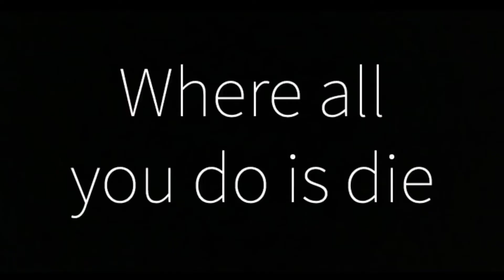forKnife (unofficial fortnite trailer)